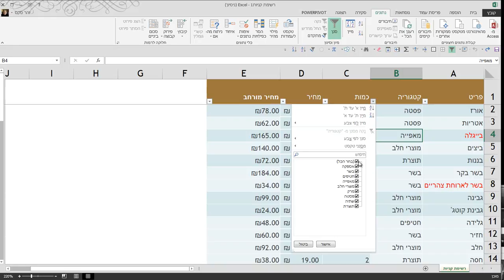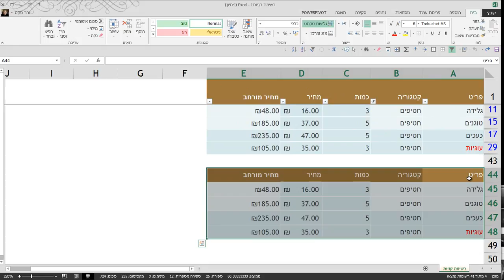סינון נתונים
סינון נתונים, קורס אקסל מלא,בהנחיית זהר סקס, קורסי אקסל לחברות.